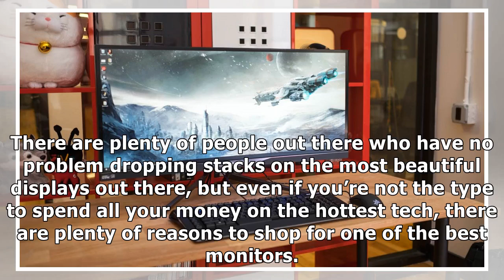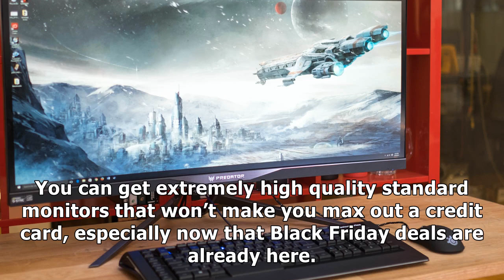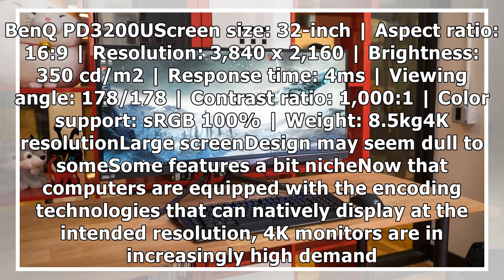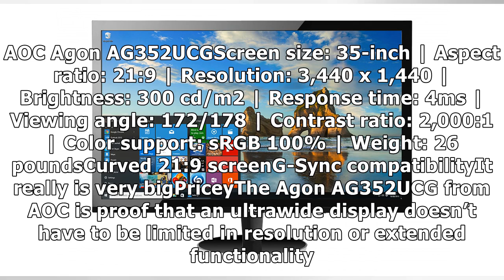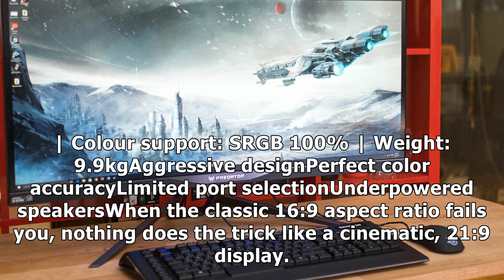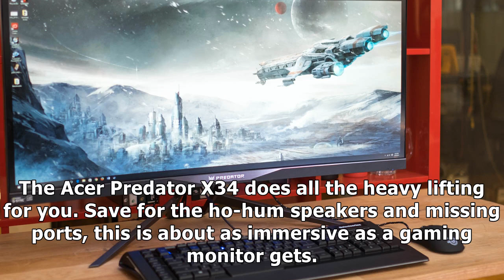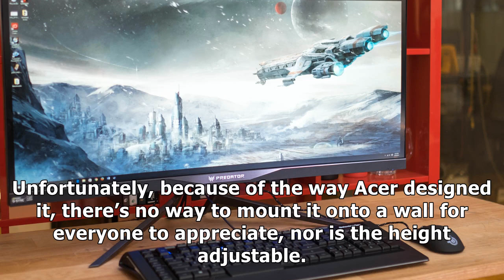Best monitor 2017: the top 10 monitors and displays we’ve reviewed